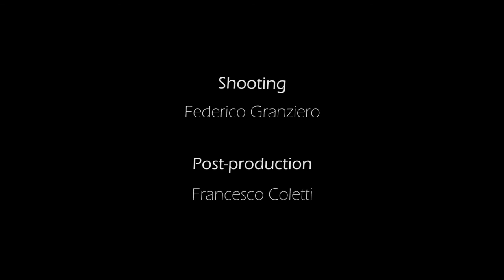John Legend - Ordinary People (cover) Giuseppe Corso & Francesco Coletti